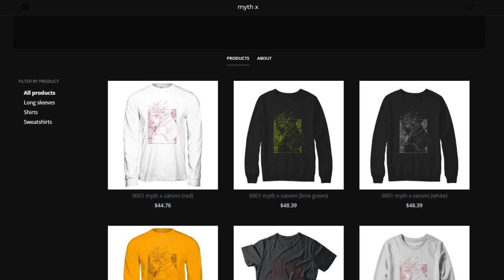Hollow Knight Randomizer Has TOO Many Bosses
Hollow Knight Enemy Randomizer Part 2.

Game: Hollow Knight Mods

Hollow Knight Mod Gameplay